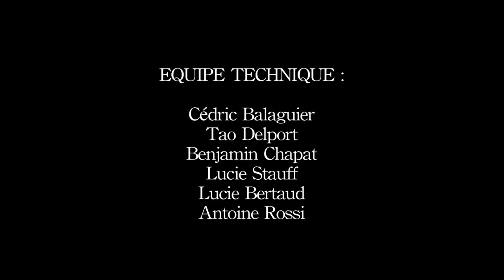MAKING OF jingle